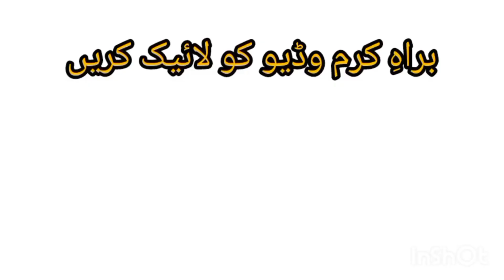Mout ke baad kaya ho ga by tariq jamil speech. موت کے بعد کیا ھو گا